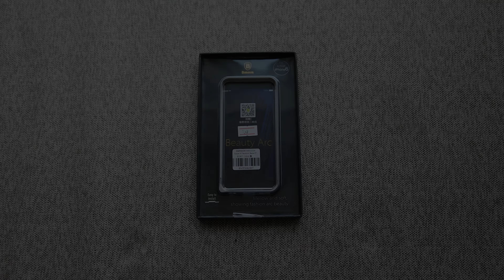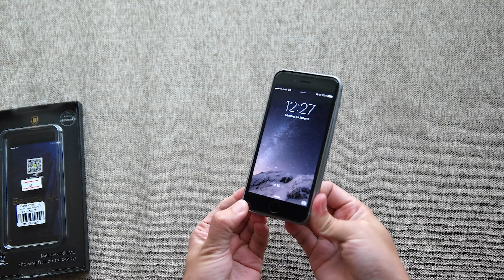아이폰 6 범퍼 케이스 Baseus Beaty Arc 개봉기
방콕에 폰 악세사리 도매시장을 갔다가 업어온 아이폰 범퍼케이스입니다.
힘겹게 찍은 먹방이 날라가서 멘붕이 온 상태라서...평소보다 더더욱 버벅이네요
죄송합니다_ _)